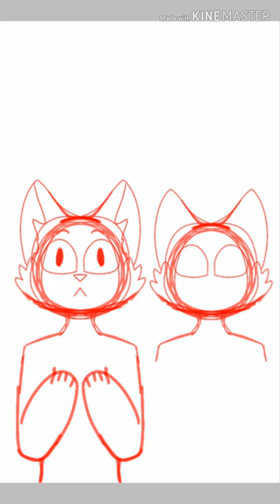Gift for Kitty Passion Animation 0w0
Sub to kitty she's good
Music not mine
Pls don't report me I blurred it out